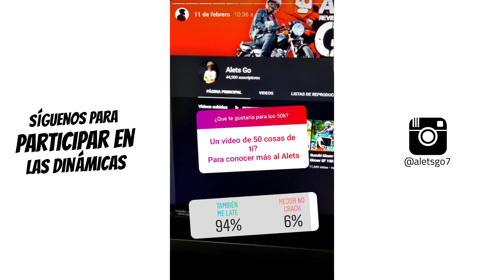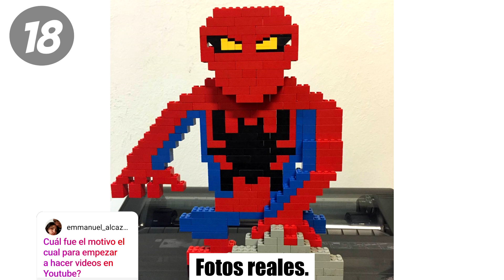¡ESPECIAL 50,000 suscriptores! 🥳 | 50 cosas sobre mí | Alets Go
Cómo si fuera el año 2015 hoy les comparto 50CosasSobreMí, espero les guste, pronto se viene la RODADA, estén atentos por Instagram